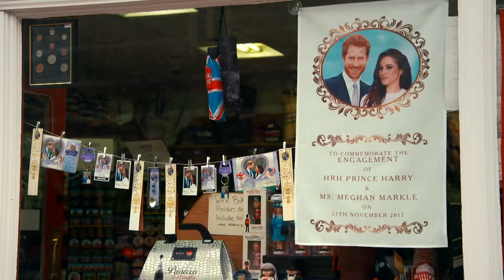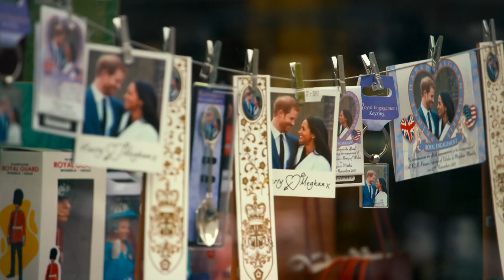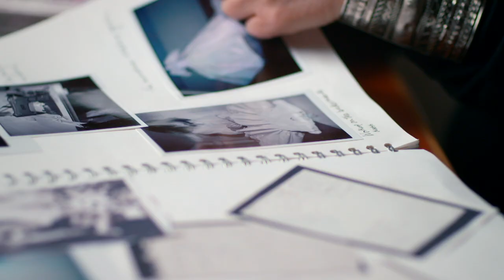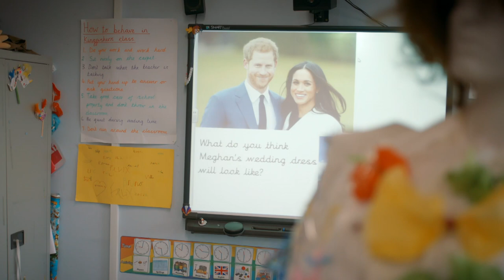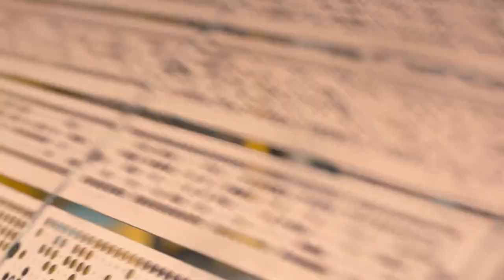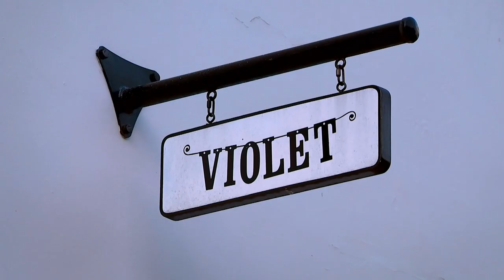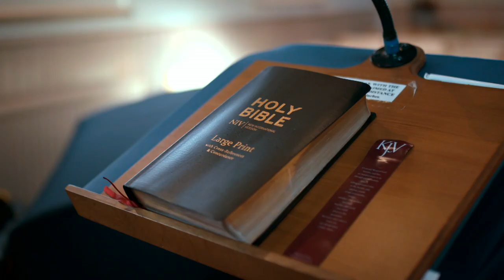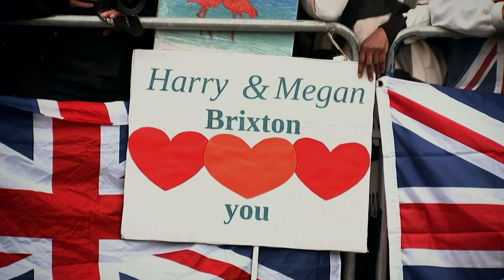What Makes The Perfect Royal Wedding? | Invitation To A Wedding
This documentary explores the key ingredients of a Royal wedding and offers privileged insights into what goes into planning an international event of this scale and profile. Interviewees include a diverse range of voices, from cake makers, florists and dress designers to guests at previous Royal weddings and Royal household staff, revealing the details behind the centuries of tradition that go into making every Royal wedding an eye-catching spectacle.

Content licensed from Drive TV to Little Dot Studios.